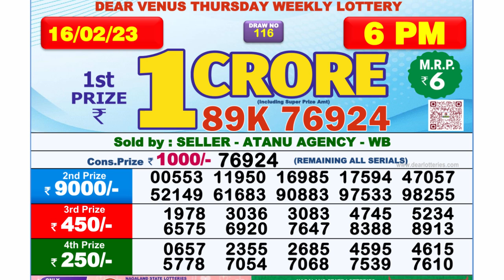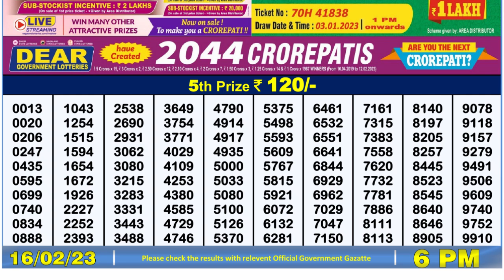Dear Lottery Sambad 6pm today 16.02.23 Nagaland State Lottery Result